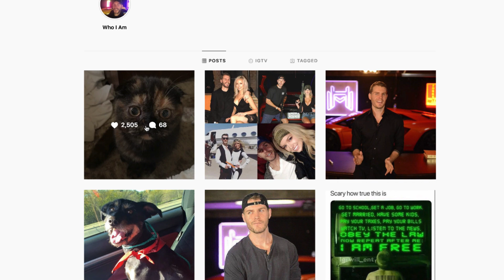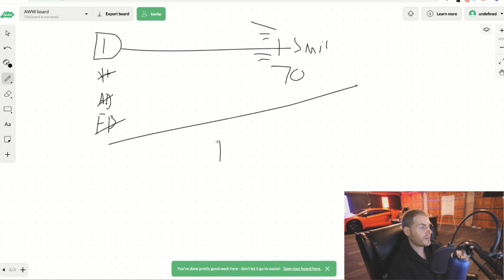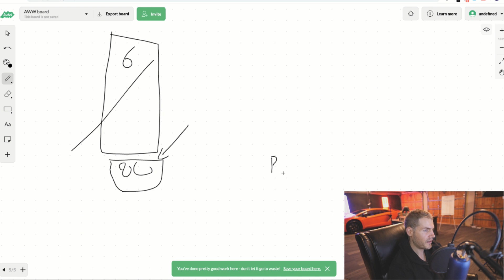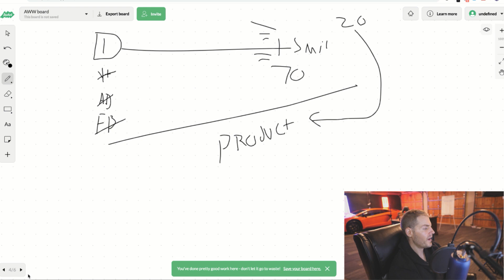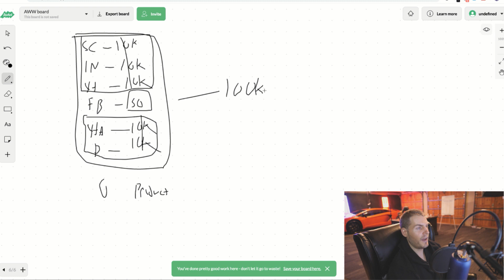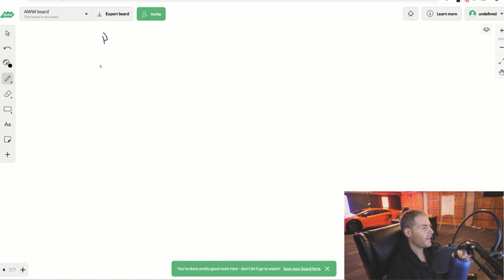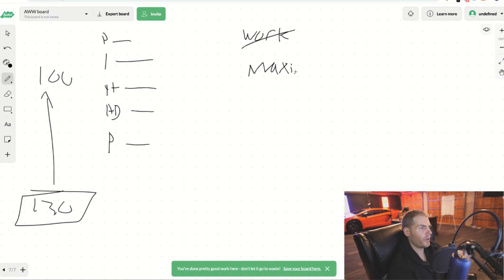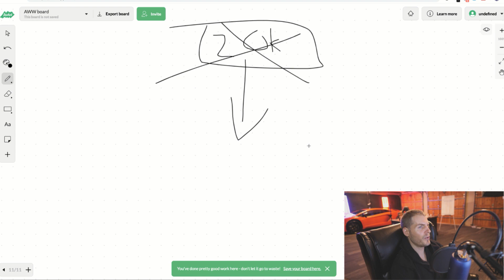I Wish I Stopped This Sooner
Just because it can be done does not mean it should be done.